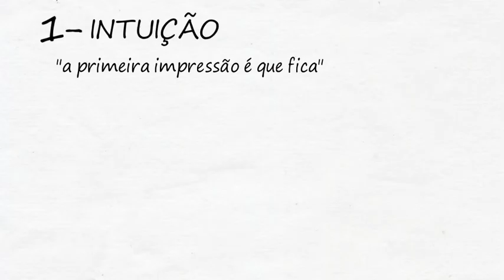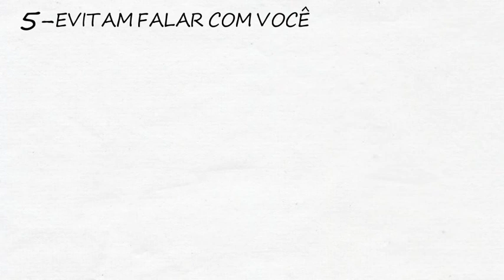7 SINAIS de Como Saber se Alguém NÃO GOSTA DE VOCÊ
7 SINAIS de Como Saber se Alguém NÃO GOSTA DE VOCÊ. Por mais legal que você seja sempre haverá aquele que NÃO GOSTA DE VOCÊ.
É praticamente impossível agradar todo mundo, e se você está se perguntando 7 SINAIS de Como Saber se Alguém NÃO GOSTA DE VOCÊ, no vídeo de hoje
te mostrarei que mesmo que você não desconfie, alguém sempre mostrará sinais quando ela não gosta de você.
Pessoas que não gostam de você estão em todos os lugares, mas nem sempre é possível identificar os sinais de alguém que não gosta de você, pois quando a pessoa não gosta de você ela pode fingir muito bem.

Mas tenho certeza que com as dicas do vídeo ficará mais fácil reconhecer estas pessoas, então assista o vídeo até o final.

🧡 COMPRE UM LIVRO E ME AJUDE A MANTER O CANAL

O poder do Hábito
Não Acredite em Tudo o que Sente

🎥 CONTINUE ASSISTINDO